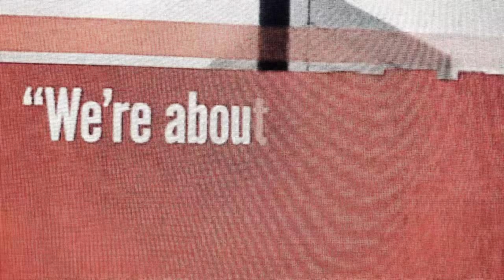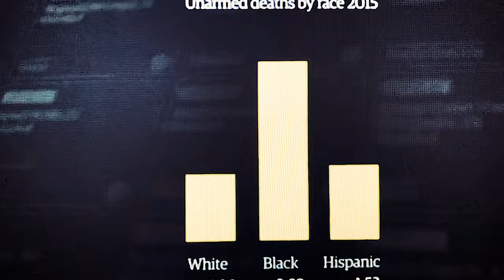CharlElie Couture ● Another man blues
Another man Blues
sur un thème inspiré par le traditionnel "Another man done gone" par Vera Hall 1943
histoire d'une bavure ré-écrite par CharlElie en 2018
Extrait du LP "Même pas sommeil".